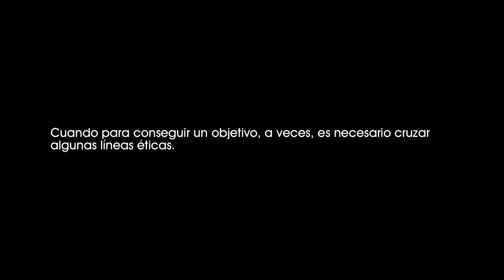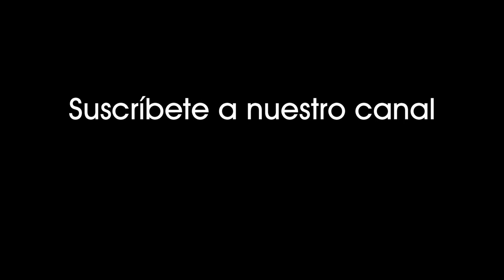El caso Sloane (2017). El jefe descubre a los investigadores privados, ex agentes de la NSA. [0267]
El caso Sloane (2017).
El jefe descubre a los investigadores privados, ex agentes de la NSA.

Cuando para conseguir un objetivo, a veces, es necesario cruzar algunas líneas éticas.